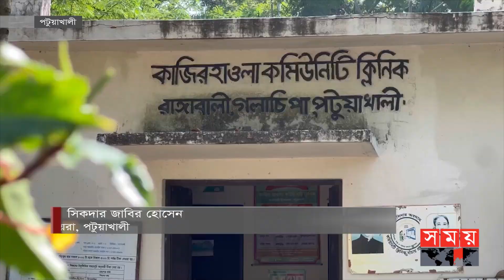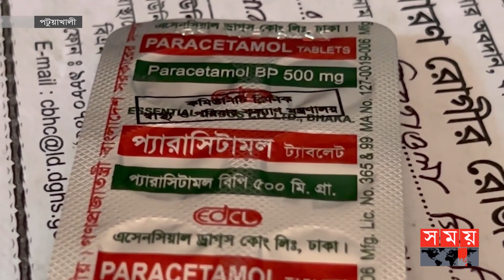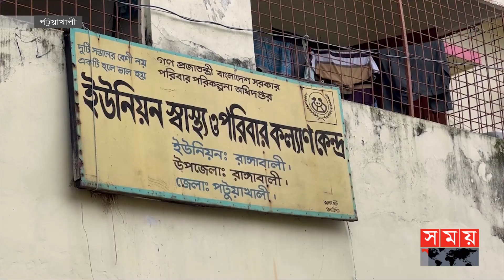চিকিৎসা সুবিধার চরম ঘাটতি! | Healthcare Crisis | Patuakhali News | Somoy TV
টুয়াখালীর দুর্গম চরের মানুষের স্বাস্থ্যসেবার একমাত্র ভরসা কমিউনিটি ক্লিনিক এবং ইউনিয়ন স্বাস্থ্য ও পরিবার কল্যাণ কেন্দ্র। নদী-সাগর পেরিয়ে জেলা শহরে চিকিৎসা নিতে না পেরে সাধারণ মানুষ চিকিৎসা নিচ্ছেন এসব স্বাস্থ্য কেন্দ্রে।